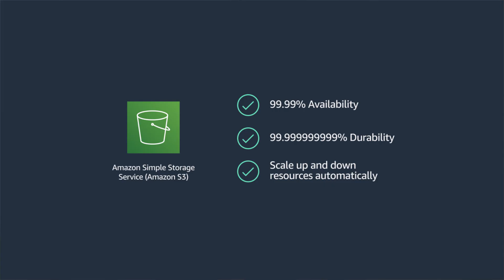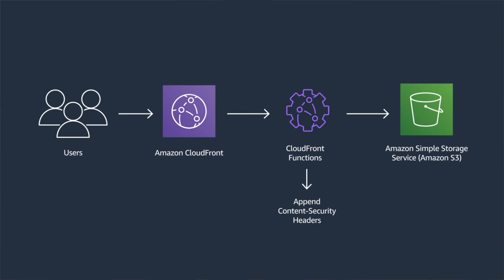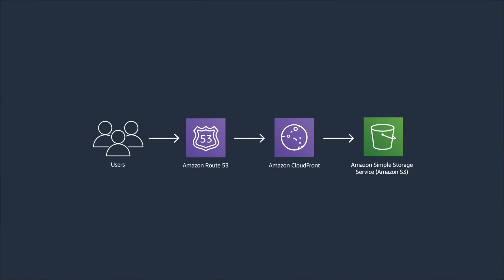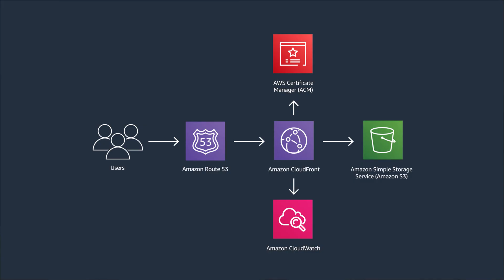Back to Basics: Hosting a Static Website on AWS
In this episode, join Even as he breaks down the AWS Services that can be used to host your static website in a scalable manner without a single server. Discover how to leverage AWS services to create a highly performant, globally distributed static website with enhanced security, easy SSL management, and simplified deployment processes.

Key topics covered:
- S3 for web asset storage
- CloudFront for content delivery and security
- Custom domains with Route 53
- SSL certificates with ACM
- Deployment strategies
- Observability with CloudWatch

Perfect for developers and architects looking to simplify their web hosting infrastructure while improving performance and scalability.